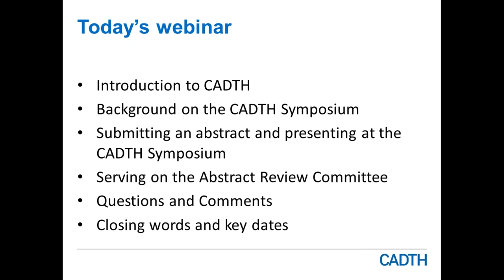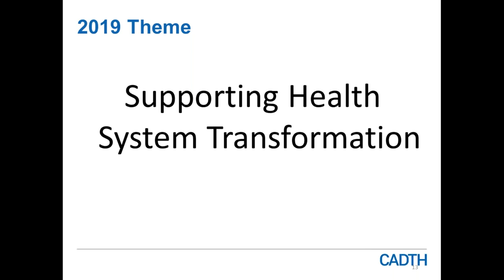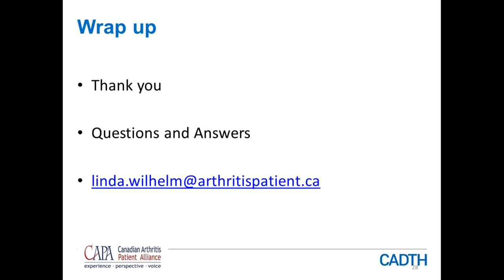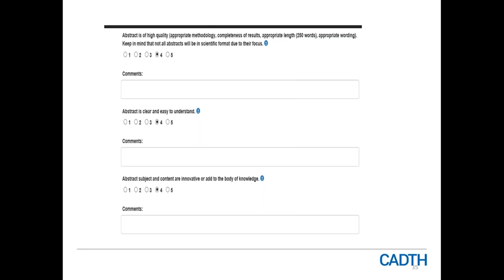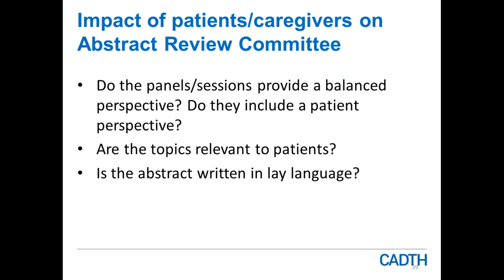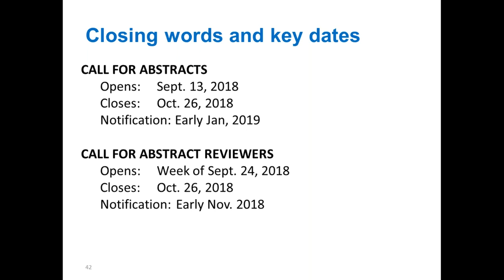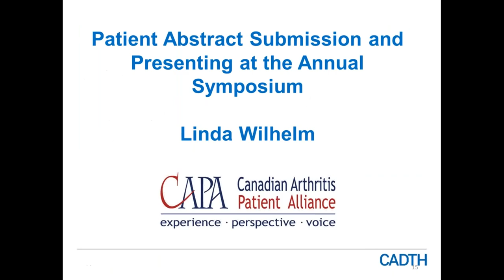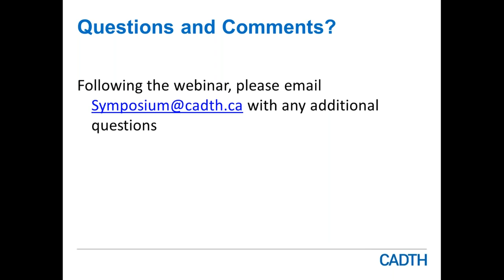CADTH Webinar — How Patients Can Contribute to the CADTH Symposium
Patients are involved in every aspect of CADTH’s annual Symposium — from planning to reviewing abstracts to presenting relevant work. We even offer financial support to facilitate participation by patients and patient group representatives.

Since 2016 the CADTH Symposium has achieved Patients Included status. To meet and exceed the Patients Included standards in 2019, our goal is to encourage and support more people from the patient community to be involved. In particular, we would like to have more patient representatives submit abstracts to the CADTH Symposium and invite more patient representatives to serve on the Abstract Review Committee in the hopes that the 2019 program will then reflect more topics of interest to the patient community.

This webinar outlines the process for submitting abstracts and offer tips and ideas to increase the chances for success. It also explains the process for the selection of presentations, posters, and panel sessions and describe a volunteer opportunity to be part of the Abstract Review Committee. Panellists Peter Chinneck, Maureen Smith, and Linda Wilhelm answer questions about the CADTH Symposium including topics such as submitting an abstract, presenting at the symposium, or volunteering for the abstract selection committee.